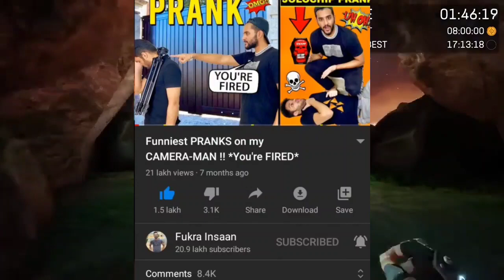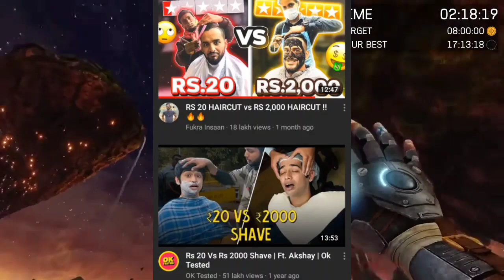Fukra Insaan Roast | Big Life Worst Song Ever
Fukra insaan roast
Big life song roast
Big life worst song ever